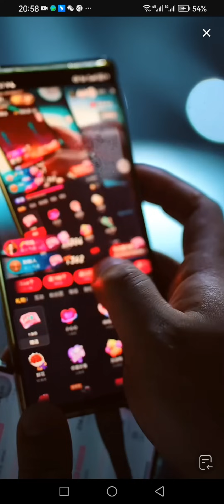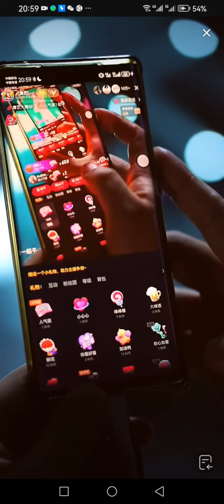222唐艺直播二（20240107）没有做不得到的事情，只要唐艺想啦气人票，粉丝们都不会让唐艺失望，今晚拿下人气榜第一 ，唐艺激动死了